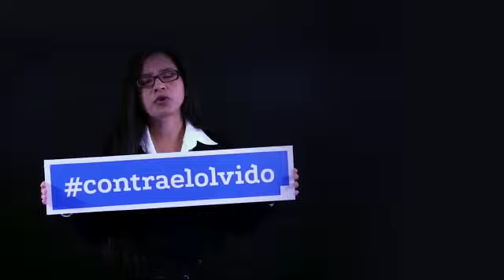JAPIQAY. Con memoria no hay impunidad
Video Juegos. 2018